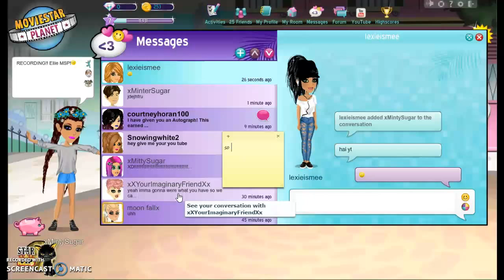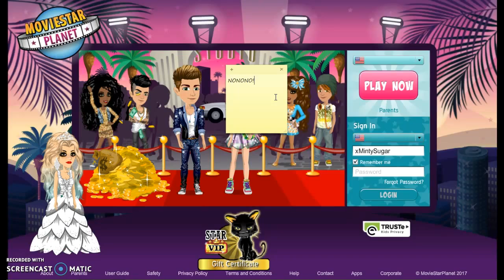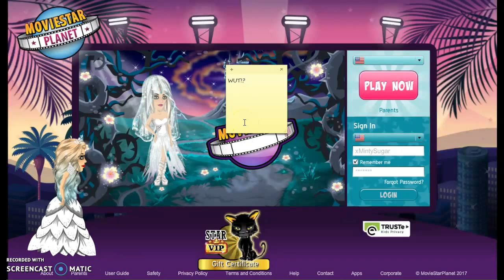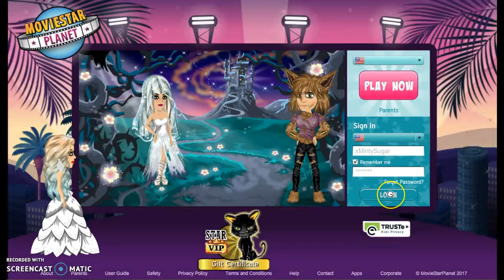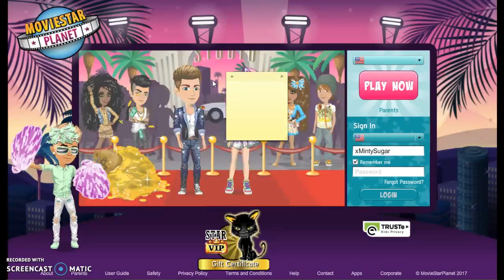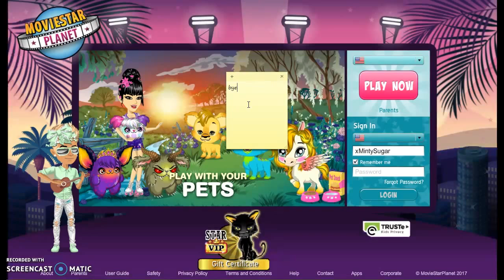GETING HACKED! IS IT DOLLY?